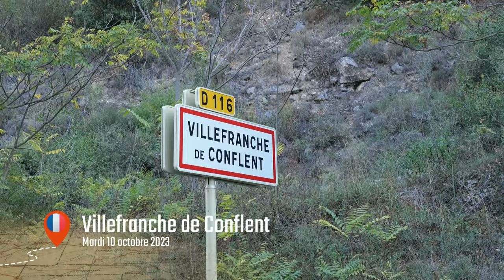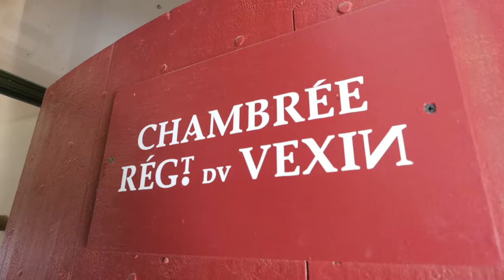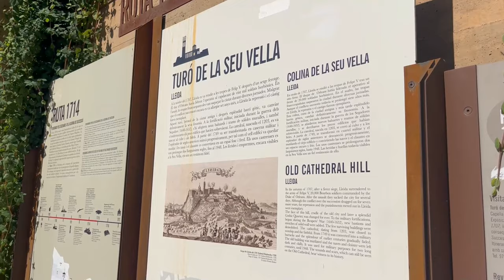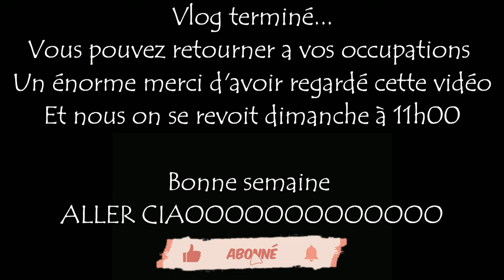BIENVENIDO A ESPAÑA 🇪🇸​🌍​​​​| On se baigne à po** dans des sources d'eau chaude 🏝️​😶‍🌫️​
Et voilà on a quitté la France et ses plus beaux villages mais tout ca en terminant notre voyage dans ce pays par Villefranche et des sources d'eau chaude trop incroyable. On a ensuite traverser la frontière par les Pyrénées et on a commencer nos premières visite en Espagne. Je te laisse voir tout ca ...

Bref ...
C'est la vie de Nomade !!!

 Notre matériel :

📷  Lumix S5
📱  IPhone 13
 🛰️  Drone DJI Mini 2
💻  Acer Aspire A715
🎬  Logiciel de montage Wondershare Filmora 11

ALLEZ CIAO !!!